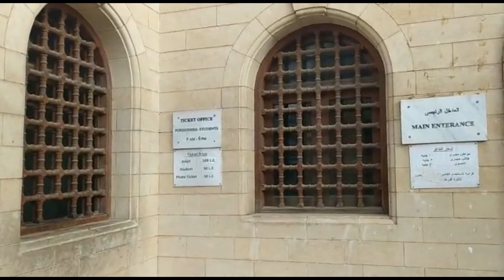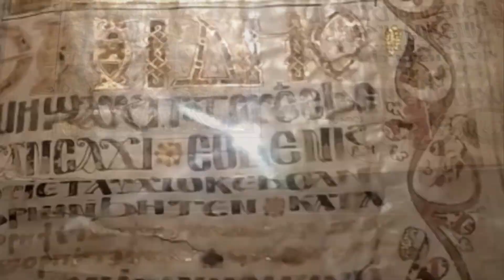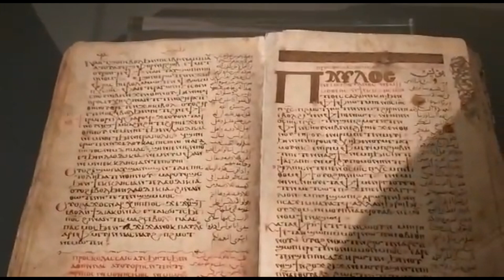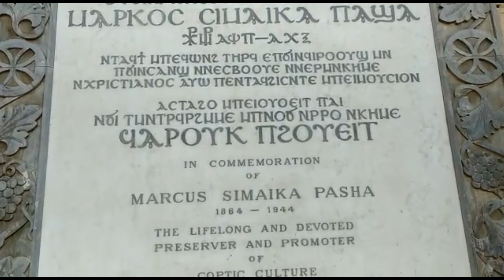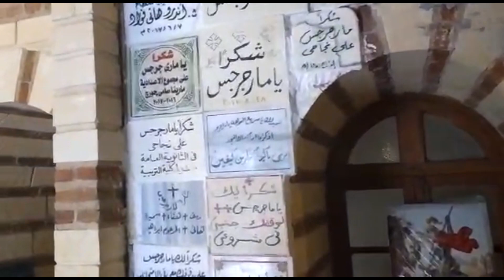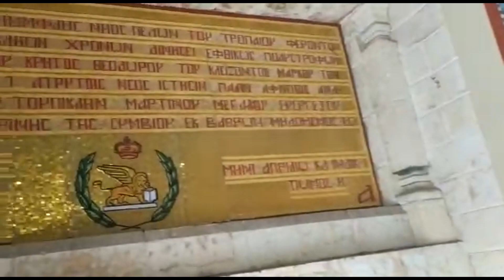Alexandria/Александрия //Virtual Walikng Tour//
Добро пожаловать в Александрию . Александрийский маяк, колонна Помпея, дворец Ель Монтаза и много других достопримечатеностей вы можете увидеть в этом городе  .Небольшую экскурсию по этим местам смотрите в моем видео  сейчас.
   Welcome to Alexandria.  The Lighthouse of Alexandria, Pompey's Column, El Montazah Palace and many other attractions you can see in this city. Watch a short tour of these places in my video now.